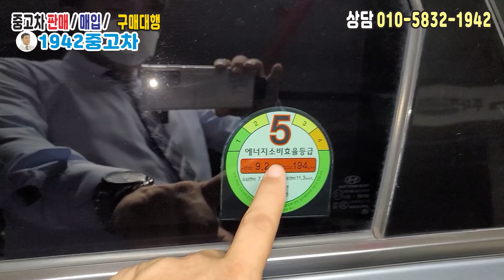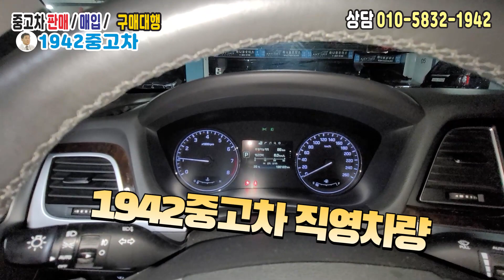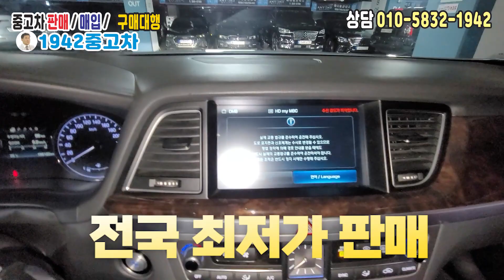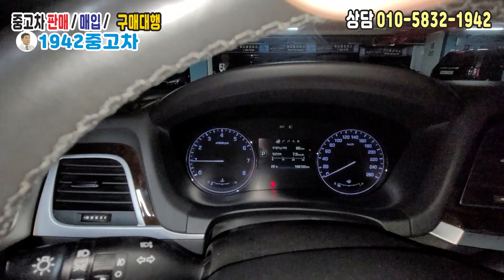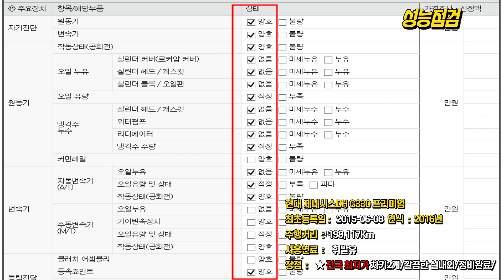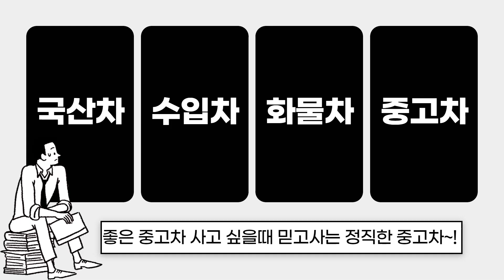G330 프리미엄 직영 차량 최저가 판매 합니다.구경 오세요 차량 상태 최상급 ⁂ 현대 제네시스DH G330 프리미엄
⏤͟͟͞͞★모델 :  현대 제네시스DH G330 프리미엄

Ƹ̵̡Ӝ̵̨̄Ʒ 최초등록일 :   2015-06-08   연식  :  2016년

차키2개/깔끔한 실내외/정비완료/

현대 제네시스#제네시스#제네시스DH#제네시스G330#제네시스DH프리미엄#1942중고차#중고차1942